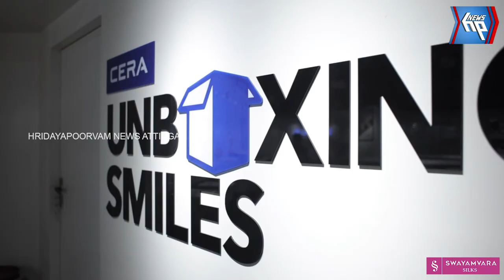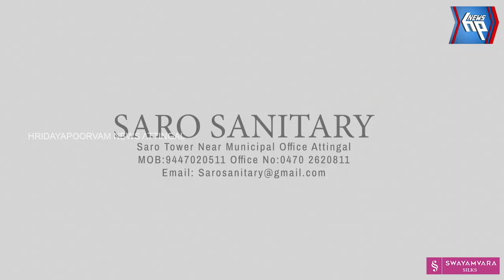ശിവഗിരിക്കുന്നില്‍ ശാന്തിഗിരിയുടെ അവധൂതയാത്ര